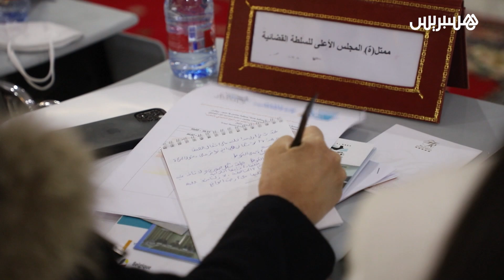جمعية عدالة تجمع متخصصين من أجل مناقشة جهود المغرب في مناهضة العنف ضد المرأة